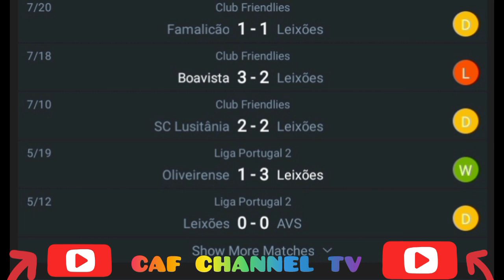LIVE:Leixões VS AD Fafe,international club friendlies match 2024/2025.